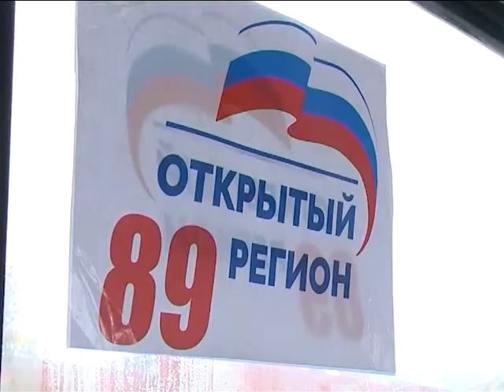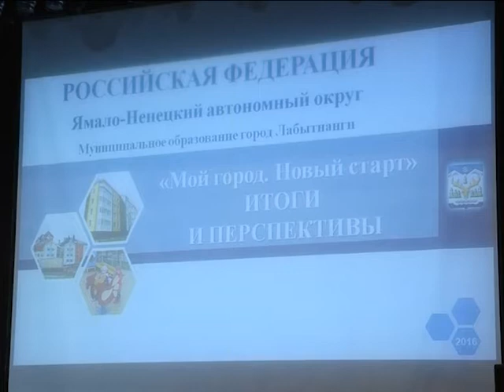«Мой город. Новый старт»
В рамках проекта  глава Администрации города Марина Трескова провела очередную встречу с лабытнангцами.